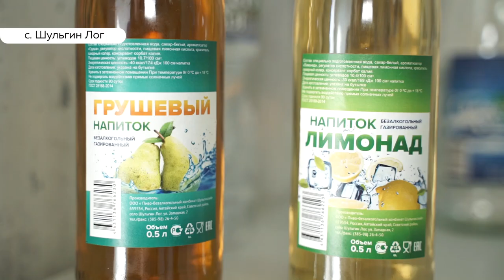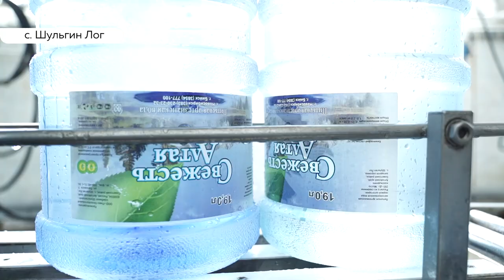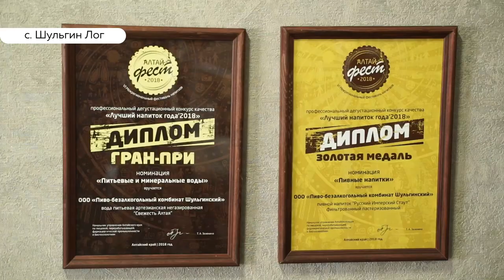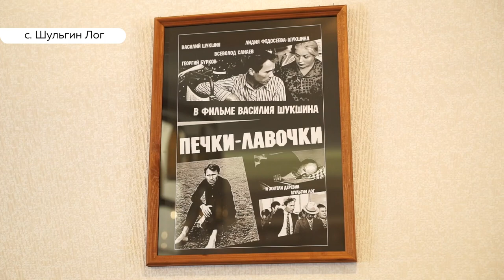Специальный репортаж: Шульгинские воды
Более 10 видов напитков, 70 сотрудников и прекрасная природа - это все про "Пиво-безалкогольный комбинат Шульгинский".  Наша съемочная группа побывала на производстве и узнала, как делают любимые всеми лимонады и безалкогольное пиво